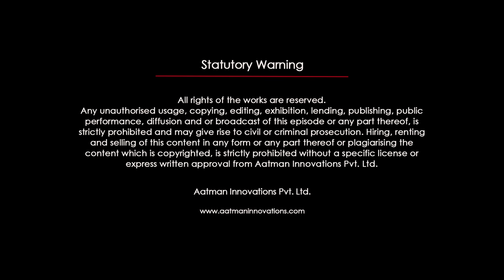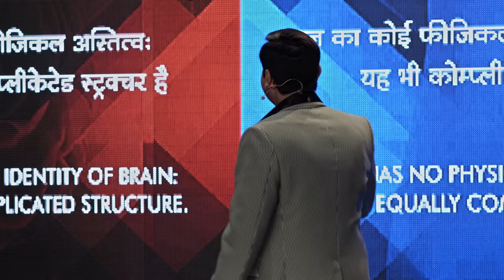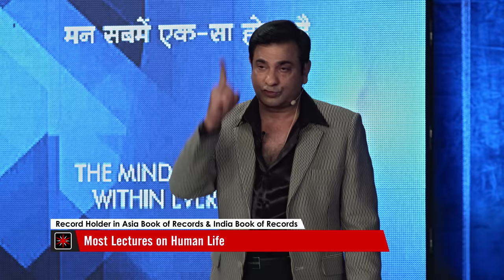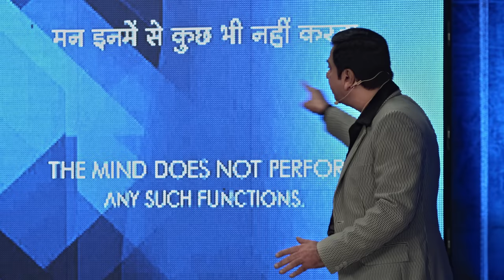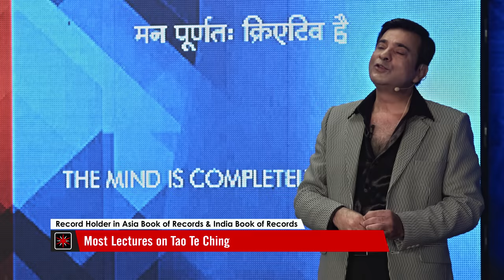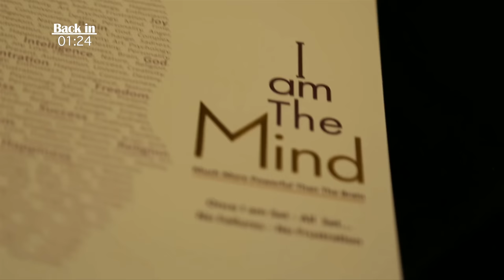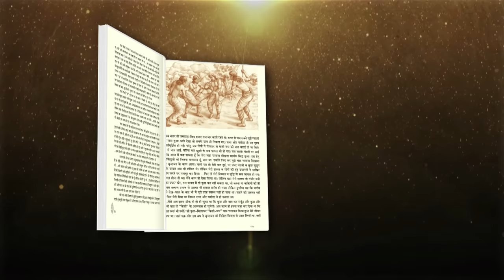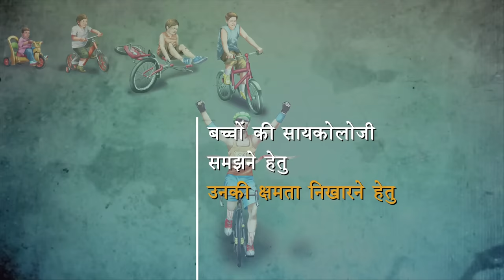मन और बुद्धि का फर्क कैसे पहचानें? Difference Between Mind And Brain (Full video in Hindi)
We know that the brain controls the body, but how many know that the Mind controls the brain?

Deep Trivedi says that the two most predominant factors that govern the internal working of the Human body are the Mind and the Brain. And very few, know the difference between the two.

The Brain has a physical existence and is accepted by science, but the mind is a psychological element that has no physical existence and is not recognized by science yet it plays a vital role. The brain thinks and the Mind feels. Feelings overcome thoughts; these thoughts can either create great things or destroy them altogether.

Watch the video “Difference Between The Mind And The Brain” by Deep Trivedi to understand the importance of the Mind and how to differentiate it from the brain. Unless this difference is not understood clearly, no man can live a happy and fulfilled life because once the mind is controlled flawlessly, it can work wonders!

मन और बुद्धि का ना सिर्फ अलग-अलग अस्तित्व है
बल्कि दोनों के कार्यक्षेत्र भी भिन्न-भिन्न हैं